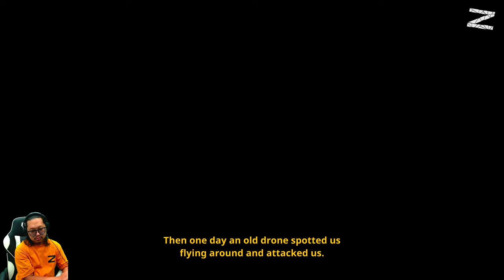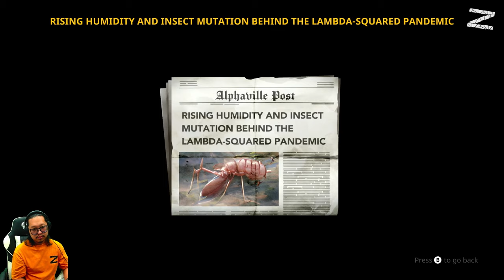The Cub - Nintendo Switch - CHAPTER 7: CHECKPOINT CHARLIE